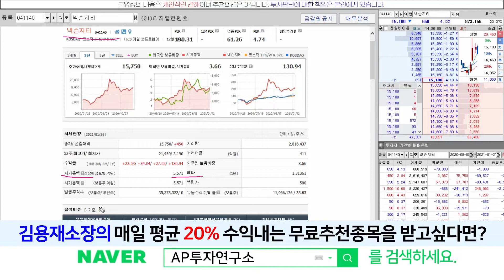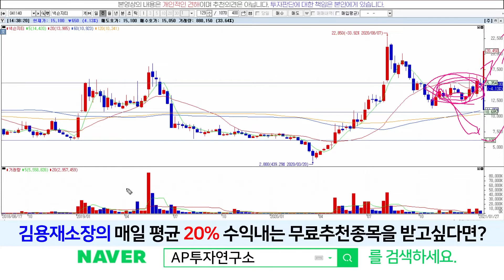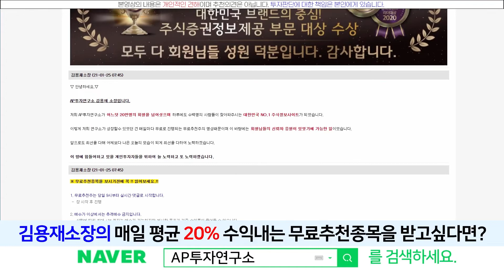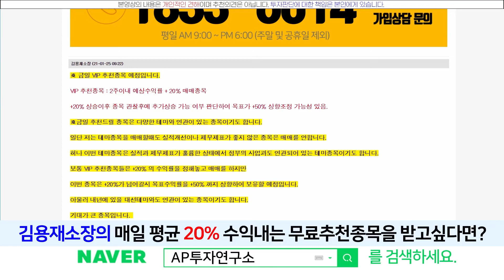넥슨지티(041140) - 관망하자! 애매한 포지션